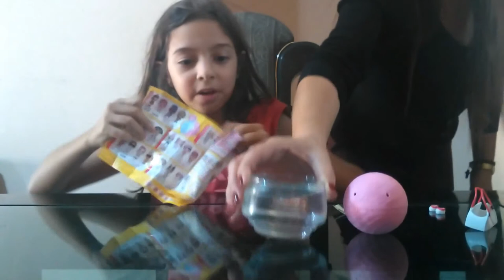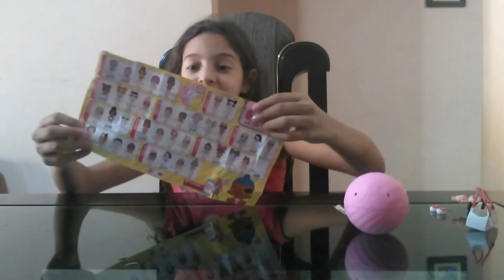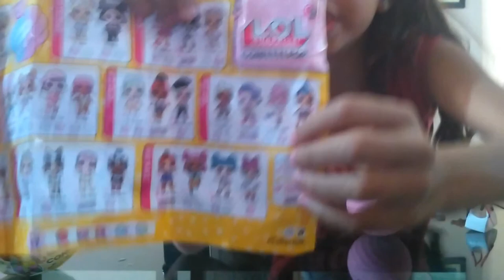ABRINDO LOL SURPRISE SÉRIE 3 CONFETT POP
Oi Galerinha, olha aí mais um video de LOL, desta vez, ABRINDO LOL SURPRISE SÉRIE 3 CONFETT POP, espero que vocês gostem beijinhos